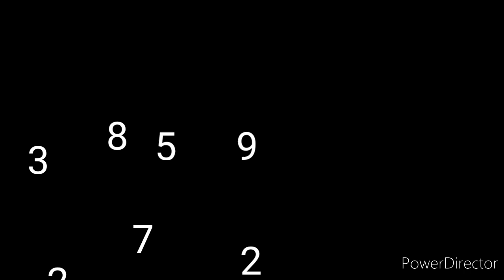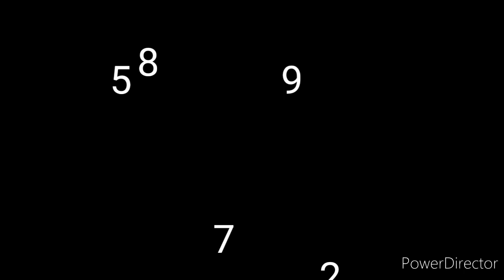2 bhk flat in Kolkata,for sale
2 bkh flat on sale,in Kolkata ,full Muslim locality,9 KMS away for howrah station,near science city,TOPSIA,ONLY 13LAC